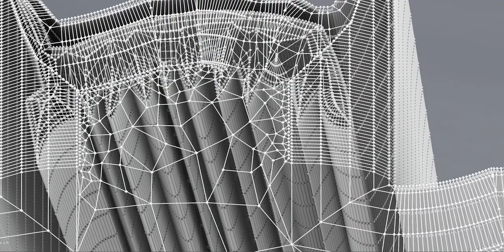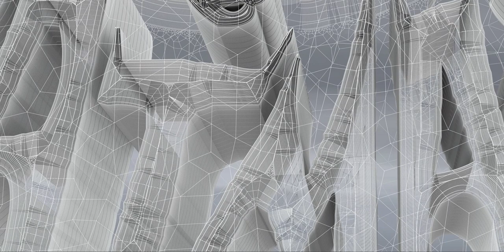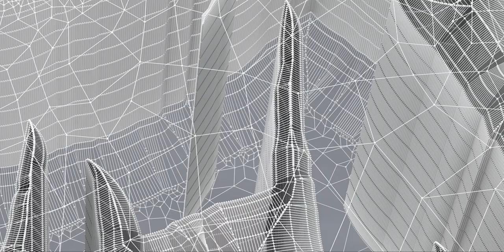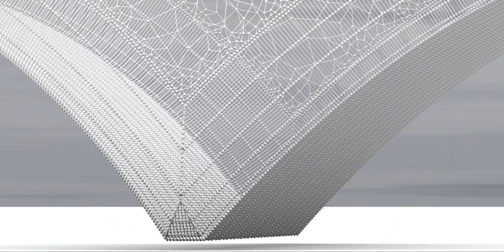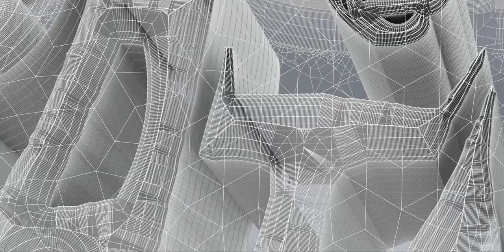The world of Batman, friends, and those foes